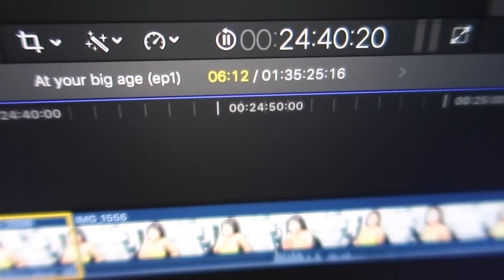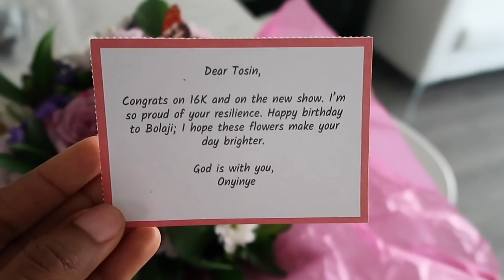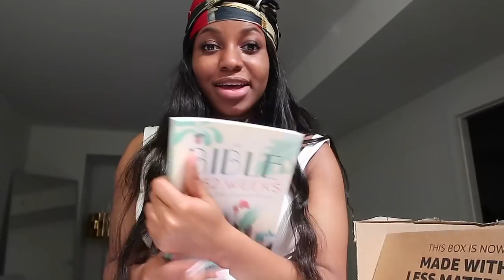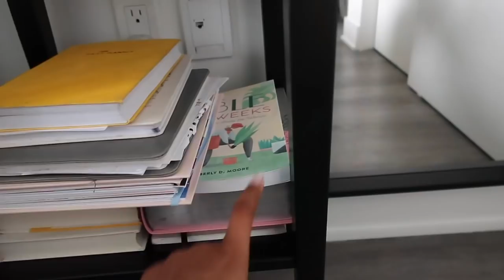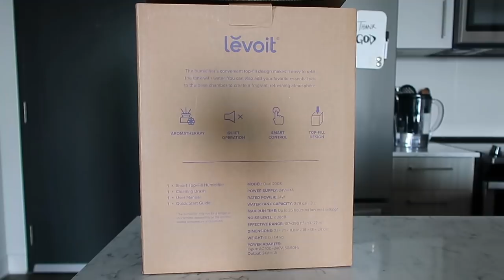CHILL VLOG : NEW BOO ? + CHILLIN W/ FRIENDS + CLB ALBUM REACTION + FURNISHING UPDATE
✭ CHILL VLOG : NEW BOO ? + CHILLIN  W/ FRIENDS  + CLB ALBUM REACTION + FURNISHING UPDATE | Tosin Victoria
 OPEN ME! (WATCH 720p)

Hey guys,
Hope you guys love this video! It was very random and I decided to just go with the flow and that's what I did. I used to be a huge drake fan lol so it was nice to look forward to his new album/project and it was just refreshing. I also went blonde! and it was such a cute look! It is mad cute.

                                                                   ✩  About me ✩
 ✩ Based in Canada, grew up in Lagos city, Nigeria

tags (because let's try this )
 certified loverboy reaction, black girl luxury, weekly vlogs, furnishing updates,

Phillippians 4:6